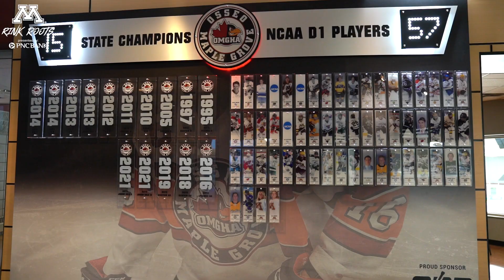Rink Roots: Gopher Women's Hockey visits Maple Grove Community Center